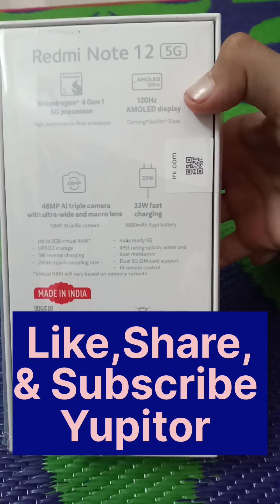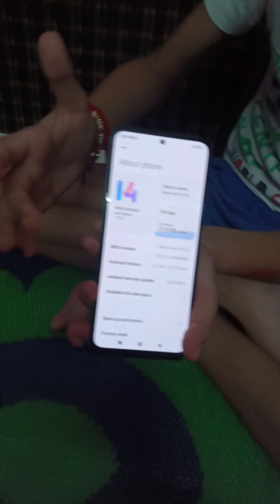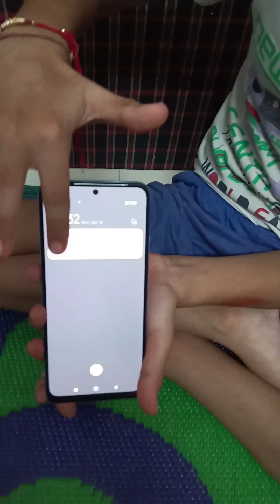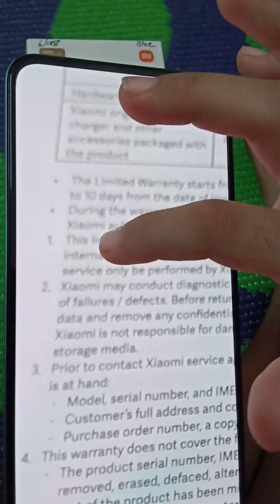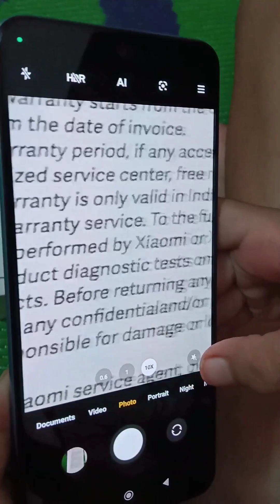Mobile Redmi note 12/ Redmi note 12 Mobile camera test